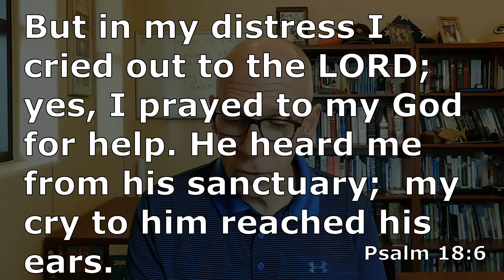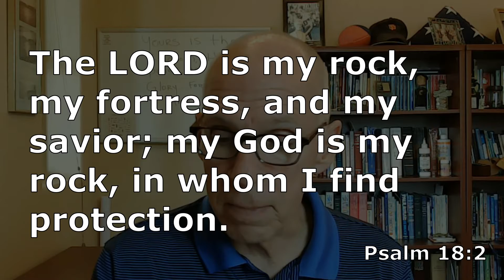Psalm 18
In Psalm 18, David reminds us that we must turn to God in difficult times; He is able to give us strength once we finally realize that we need Him.   These devotionals are intended to encourage us to read our Bibles.